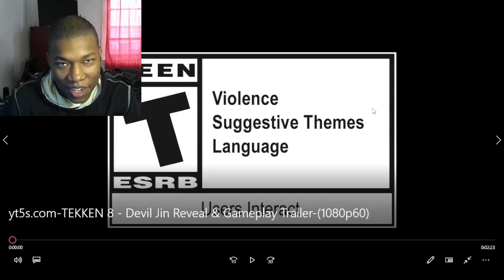TEKKEN 8 - Devil Jin Reveal & Gameplay Trailer REACTION